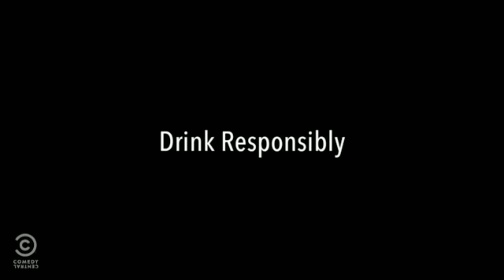PINEAPPLE WINE MAKING I BERNIZA, JE MURRY M. I STEM 1201